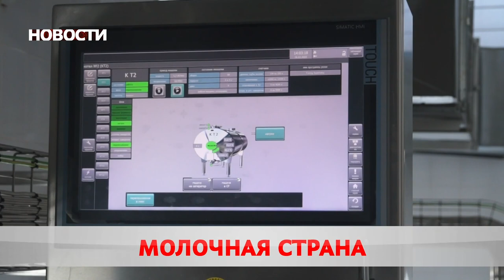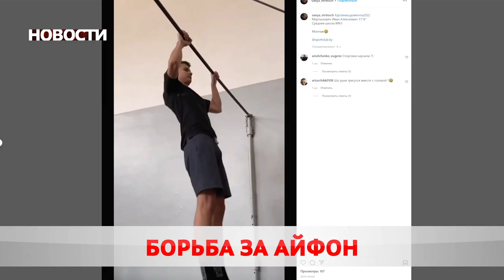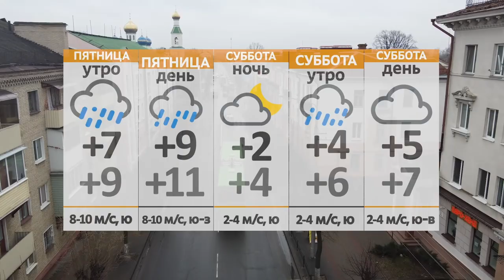Новости 07 04 22